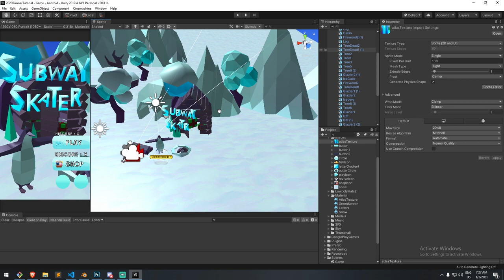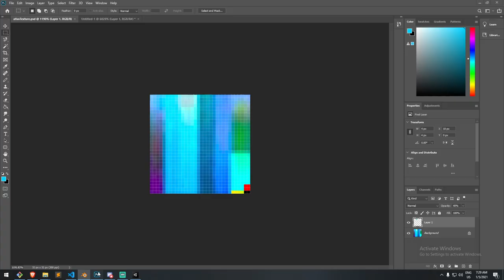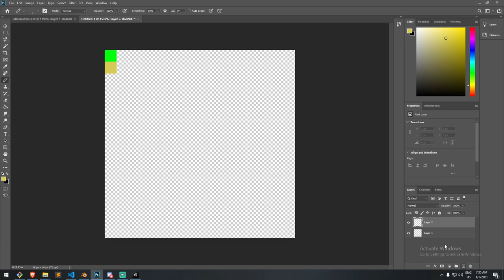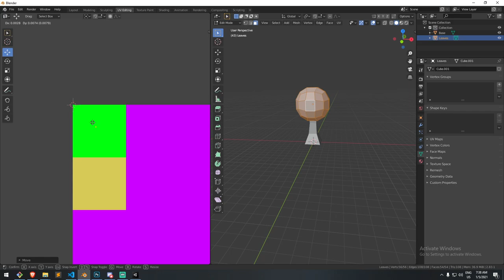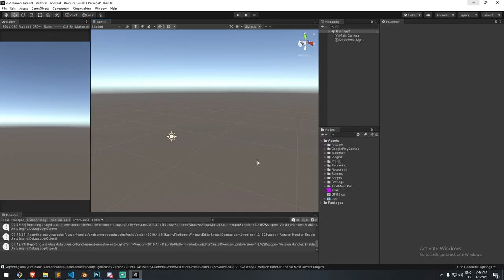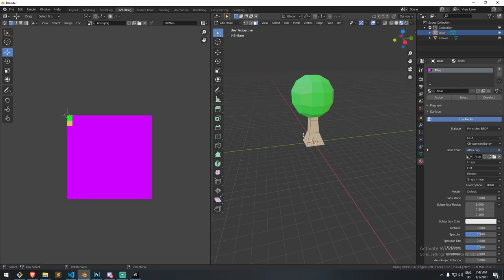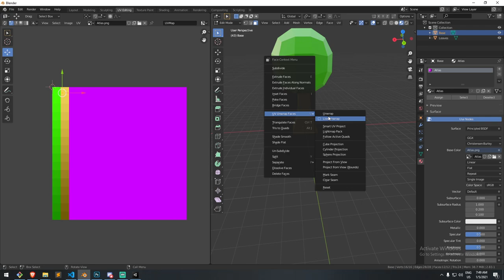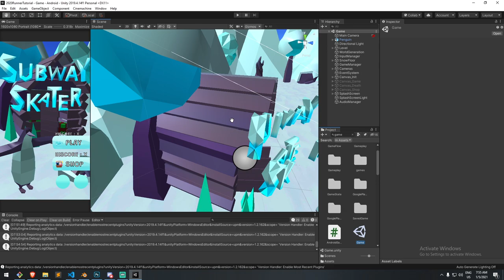Atlas Optimization - How to package all your Low Poly assets in a single texture [Mobile Friendly]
We go over an optimization technique to reduce the texture size in memory, and have a single material for all your low poly assets in the scene.

To achieve this mobile friendly optimization, we use Unity, Blender and Photoshop.

The Texture size we create in this video is 16x16, but could of been reduced even more if need be.

In fact, you could go so low as to Hardcode the colors in memory, without even having to create the texture within a image editor.

► Want the files? You can find everything on the website!